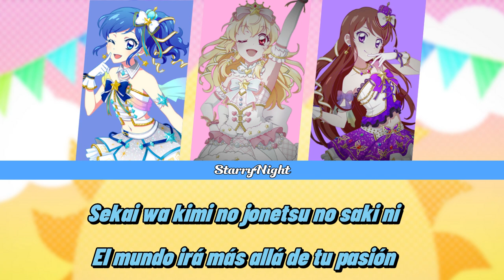Sign? Go! Dream!!{Sub Español}Soleil~Aikatsu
Pues aparentemente hasta aquí llega Aikatsu...
La canción me decepcionó pero mientras hacía el vídeo llegué a amarla un poco y sinceramente ahora mismo no siento que pueda opinar pues ni yo sé lo que siento.

No sé ustedes pero yo con la referencia a Signalize si me esperaba un ritmo así (sin esas pausas) pero que fuese la continuación de dicha canción como ha pasado en los álbumes anteriores. Es decir, que cantasen que ya llegaron a ese futuro, tienen la esperanza que buscaban, pasaron la señal de salida y llegaron a la señal de la meta, o algo así. Cumple su papel pues más o menos tiene todas las lecciones de Aikatsu pero creo que se podría haber ejecutado mejor